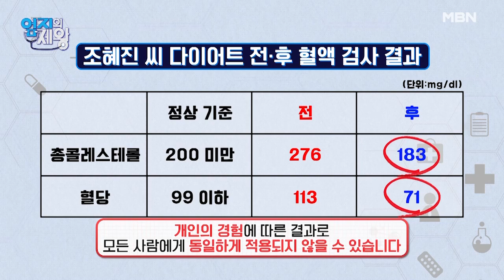♥꿀팁♥ 요요 현상 없이 30kg 뺀 썰 푼다~ MBN 210817 방송